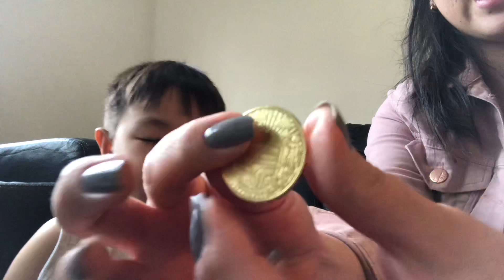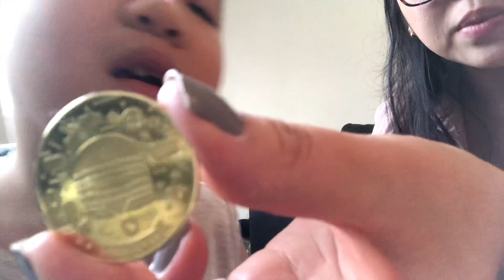Mac coins - comemoração 50 anos Big Mac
Moedas comemorativas de aniversário de 50 anos do big Mac!